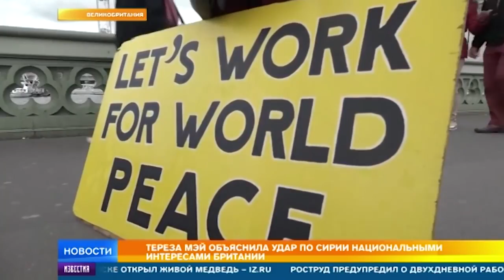Dr Marcus Papadopoulos discussed British military action against Syria